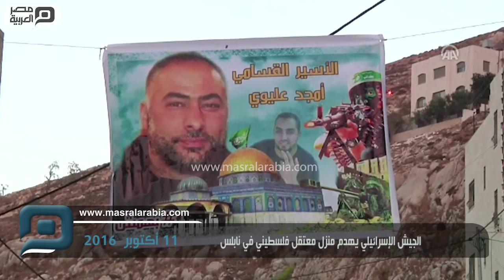مصر العربية | الجيش الإسرائيلي يهدم منزل معتقل فلسطيني في نابلس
أصيب شاب فلسطيني بالرصاص المطاطي وآخرون بحالات اختناق، ليل الإثنين الثلاثاء، جراء مواجهات مع الجيش الإسرائيلي في مدينة نابلس، شمالي الضفة الغربية، حسب الهلال الأحمر الفلسطيني.

وأفاد مراسل "الأناضول" بأن المواجهات اندلعت إثر هدم الجيش الإسرائيلي منزل أحد المعتقلين.